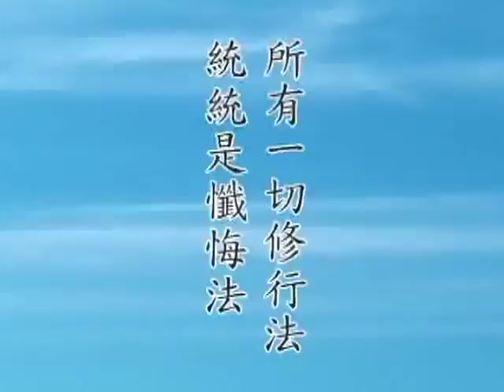淨空老法師:佛說阿彌陀經要解便蒙鈔（第九集） {德號妙行*鏈接文稿覩版}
-淨土五經一論--阿彌陀經..{佛說阿彌陀經要解便蒙鈔開示}...
~日期：1994/7，（共十四集）地點講於:美國達拉斯

"佛說阿彌陀經要解便蒙鈔（第九集）"
{以下*有文字稿~細讀先覩版鏈接網}：~